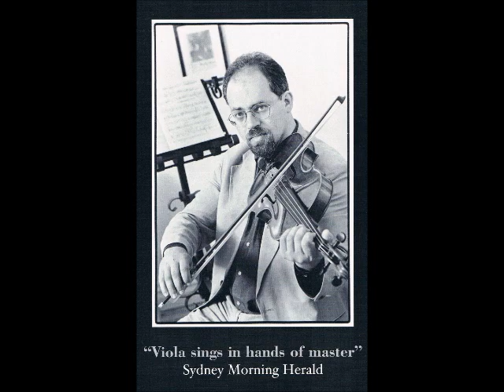드뷔시 - Beau Soir - Hartmut Lindemann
뮌스터 국립 음대 교수로 재직 중인 비올리스트 Hartmut Lindemann의 연주이다.

어떤 면에서는 구식이라고 말할 수도 있는 연주 스타일을 고집하며, 연주를 통해 사람들에게 따뜻한 위로를 전하고자 하는 그의 철학에 반하여 함께 나누고자 이 동영상을 올린다.